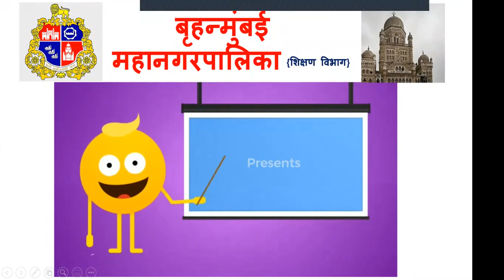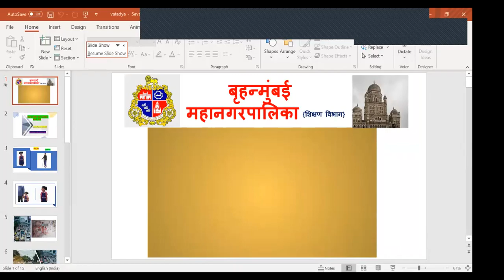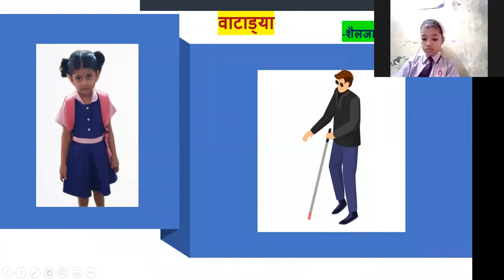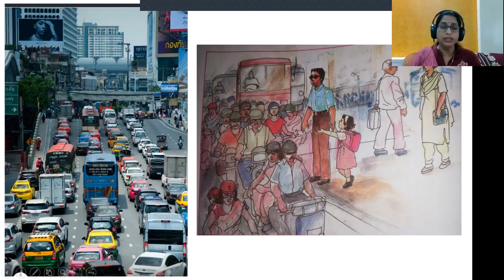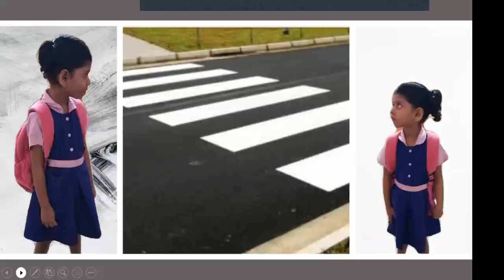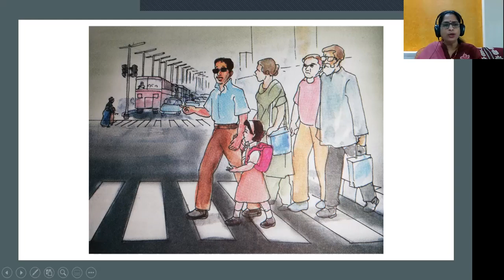BMC.Edu.Std_4thSub_Marathi वाटाड्या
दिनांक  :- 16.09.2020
इयत्ता :- चौथी
विषय:-  मराठी
अध्ययन घटक :- वाटाड्या
साहित्य :- PPT, gif
 शिक्षक :- श्रीम. जयश्री गणमे
बीट अधिकारी :- श्रीम. वर्षा गांगुर्डे
नोडल ऑफिसर :- श्री. राम हाडळ